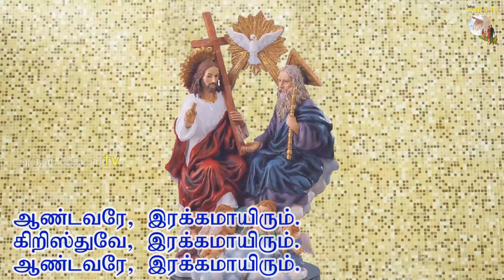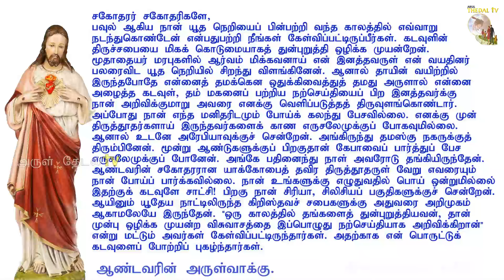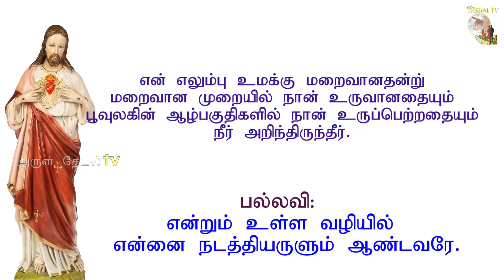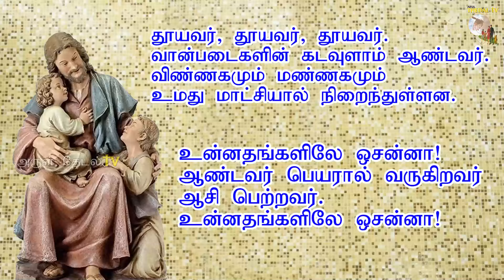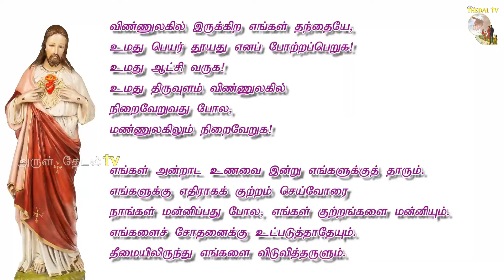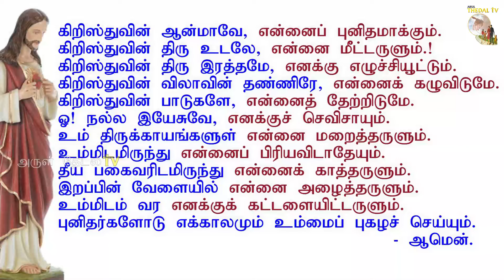08.10.2024|செவ்வாய் திருப்பலி|Tuesday Holy Mass|Tamil mass today| Daily mass|Arul Thedal| Fr Manuvel